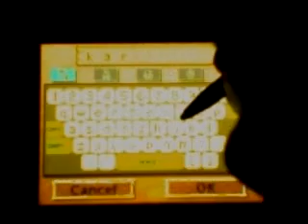let's play: The legend of zelda phantom hourglass part 1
It's prety much only the intro...